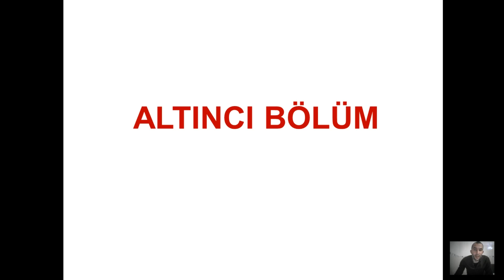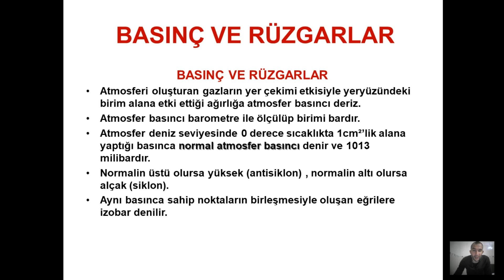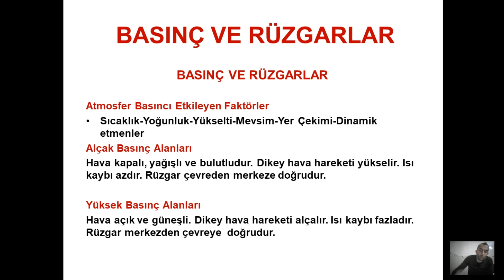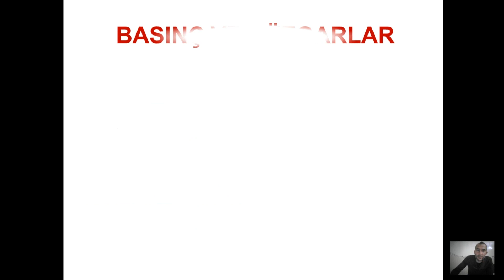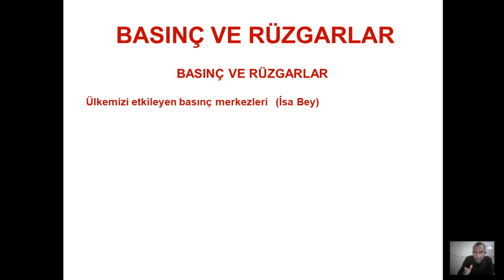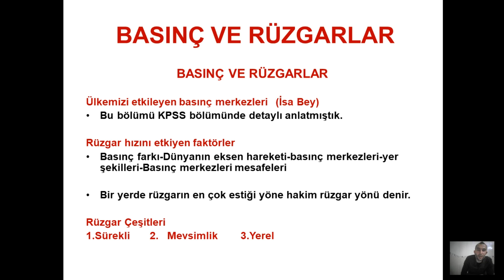Coğrafya TYT 2021 Basınç ve Rüzgarlar 6.Bölüm-Gökhan Genç